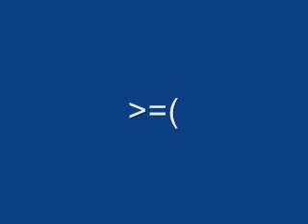Mai Reel Reeacshun 2 teh suspenshun lol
lolololololololololololololol!